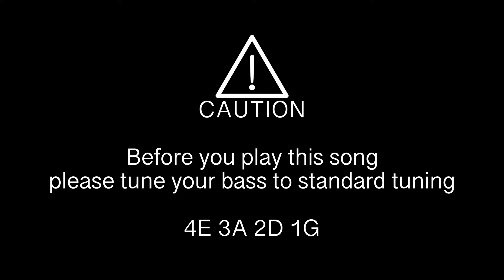SHANK/Love and Hate bass cover